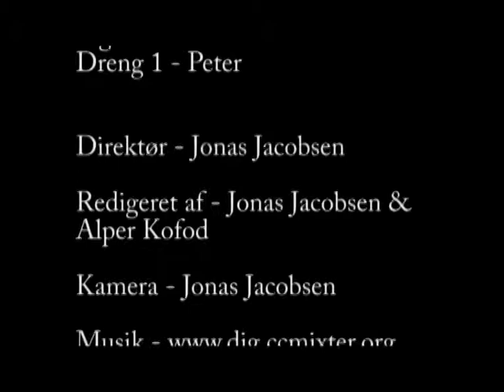Chips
Medieprojekt fra Frijsenborg Efterskole. Hvad gør man når man virkelig mangler Chips?